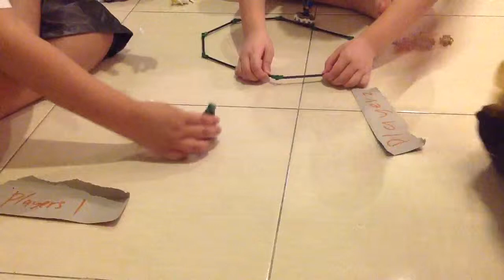Ninjago spinner, with turbo go, ninjago,and player 2